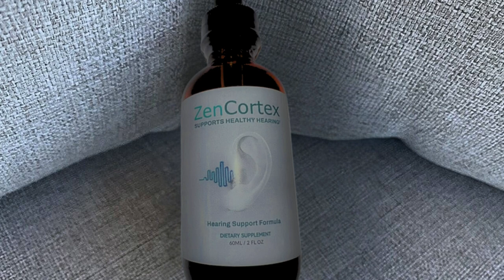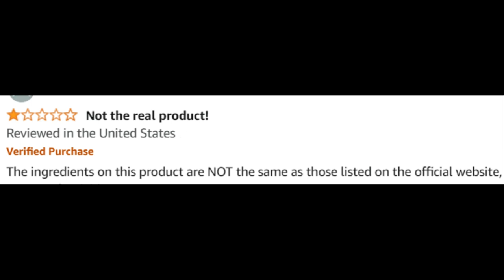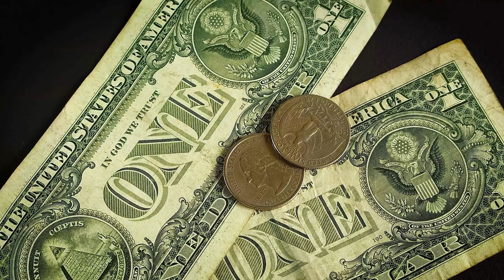Zencortex Review (Customer Review) Zen Cortex Reviews - Zencortex - Zen Cortex Tinnitus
In this video, I share a review of ZenCortex.

ZenCortex Review - Welcome to our comprehensive review of ZenCortex, a revolutionary supplement designed to provide relief from tinnitus. If you're curious about ZenCortex reviews, ingredients, or simply want to know if ZenCortex works, you're in the right place. In this video, we'll cover everything you need to know about this powerful tinnitus solution, including its benefits and real customer reviews.

📌 Product Presentation
ZenCortex is an innovative supplement formulated to help alleviate the symptoms of tinnitus. Available in easy-to-use drops, ZenCortex combines natural ingredients known for their effectiveness in reducing tinnitus and improving overall ear health. This supplement aims to provide a holistic approach to managing tinnitus, ensuring you can enjoy a quieter and more peaceful life.

🌟 Key Features of ZenCortex:

Tinnitus Relief: Designed to reduce the ringing and buzzing sounds associated with tinnitus.
Natural Ingredients: Contains a blend of natural components known for their ear health benefits.
Holistic Approach: Supports overall ear health and well-being.
Easy to Use: Available in convenient drop form for easy administration.

💬 FAQs about ZenCortex

❓ What is ZenCortex?
ZenCortex is a supplement designed to provide relief from tinnitus symptoms using a blend of natural ingredients that support ear health.

❓ What are the ZenCortex ingredients?
ZenCortex contains a blend of natural ingredients known for their effectiveness in reducing tinnitus.

❓ Does ZenCortex work?
Yes, ZenCortex has been formulated with scientifically backed ingredients to support ear health and reduce tinnitus symptoms. Many users have reported positive results.

❓ How does ZenCortex work?
ZenCortex works by combining natural ingredients that target the underlying causes of tinnitus, reducing the intensity of ringing and buzzing sounds.

❓ Where to buy ZenCortex?
You can buy ZenCortex from the official website to ensure you receive the genuine product and any special offers available.

❓ Is ZenCortex legit?
Yes, ZenCortex is a legitimate supplement with numerous positive customer reviews and testimonials.

❓ Are there any customer reviews for ZenCortex?
Yes, you can find many customer reviews on the official website and other review platforms. Users have shared their positive experiences and the relief they have achieved with ZenCortex.

🛒 Try ZenCortex Today!
Ready to start your journey to tinnitus relief with ZenCortex? You can find more information and purchase it directly from the official website. Ensure you get the authentic product by buying from trusted sources. Images and videos used in this video are for illustrative purposes only.

Key Moments
00:00 - ZenCortex Supplement
00:33 - ZenCortex Ingredients
01:16 - Pricing and Where to Buy ZenCortex
02:02 - Real Testimonials of ZenCortex in 2024
02:44 - How ZenCortex Works
03:13 - ZenCortex Honest Review: Is ZenCortex Legit
03:22 - Conclusion: Final Thoughts on ZenCortex